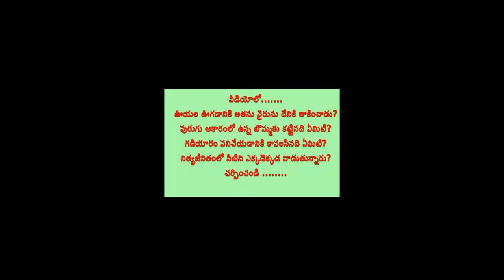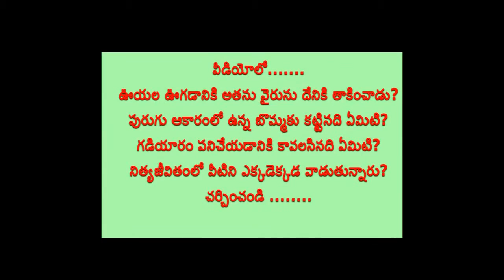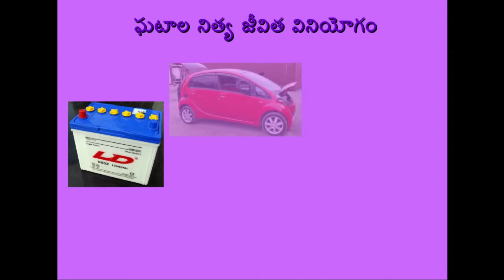VII TM: ఘటము పరిచయం మరియు ఉపయోగాలు (Battery introduction and its uses)